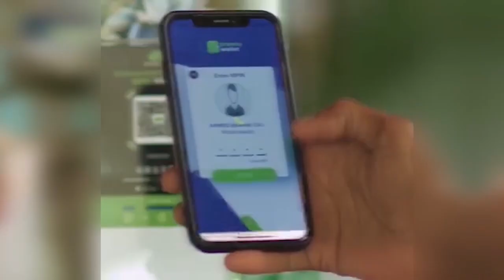GOLAHA WASIIRRADA SOOMAALIYA OO MEEL MARIYAY QARAAR LOOGA HORTAGAYO KHATARAHA AMNIGA QARANKA.